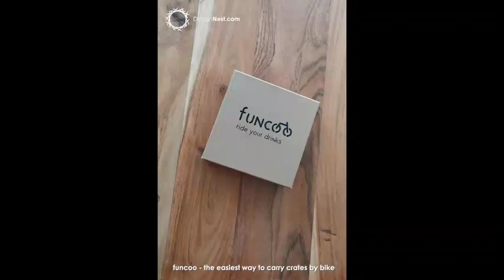funcoo - The easiest way to carry crates by bike - Ride your drinks - DesignNest.com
WHAT IS DESIGNNEST.COM?
DesignNest.com is a one-stop platform for designers to launch their products in stores worldwide, for retailers to have innovative products at their stores and for consumers to get these designs from authentic designers.

VISION & MISSION
Becoming the world’s first and only end-to-end product design platform,
to unite and help the creative ones. Helping with funding, engineering, manufacturing, marketing, sales and fighting copycats.

OFFICES ON 3 CONTINENTS
We are operating from four main offices, located in the Netherlands, China and the United States. DesignNest.com also includes the DesignNest Studio’s which are free co-working spaces for creatives.